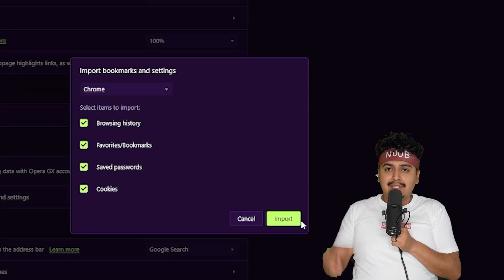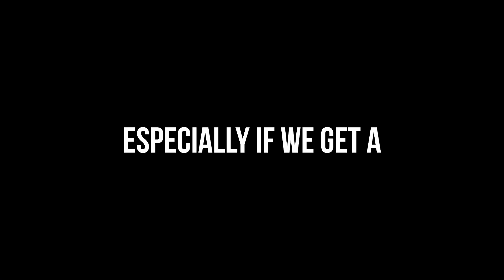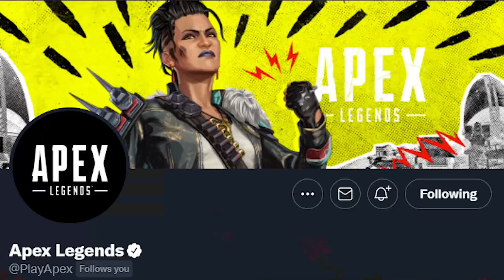APEX LEGENDS ... For Noobs (3 Years Later)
Join the millions of gamers optimizing their setup with the Opera GX browser.

Apex Legends came out 3 years ago, and so much has changed to the point where it feels almost like a completely new game. So I felt it was time for me to finally review it again!